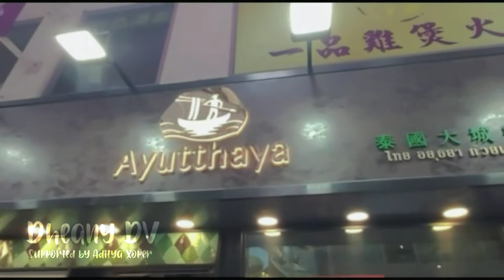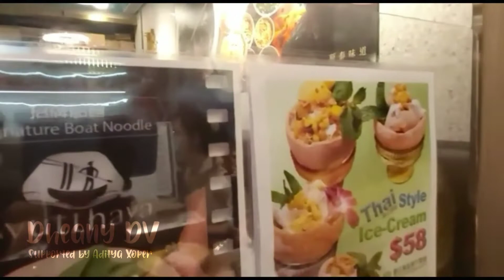MANTUL TKW HONGKONG KULINER NUSANTARA THAILAND FOODS DI AYUTTHAYA RESTAURANT